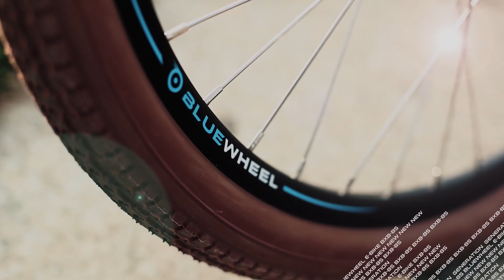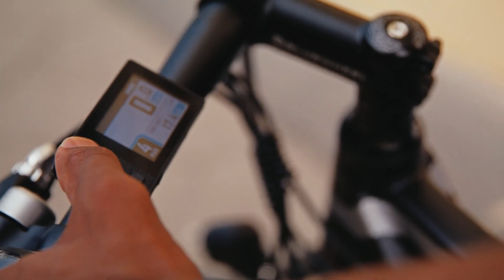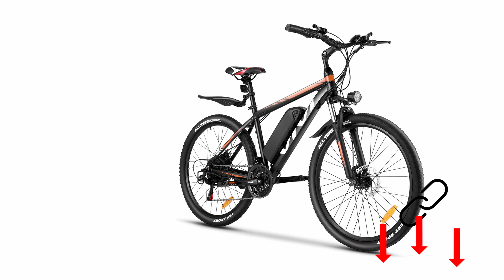Top 3 der besten ⭐️ E Bikes ⭐️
Wir möchten Euch heute die drei besten E-Bikes  auf dem Markt vorstellen.

Jedes Bike hat seine eigenen Stärken und auch Schwächen. Mehr dazu im Video!

Unsere drei Vergleichsgeräte sind:

► Vergleichssieger: Bluewheel BXB75 (Amazon)
► Preis-Leistungs-Sieger: Vivi E-Bike Moun­tain­bike (Amazon)
► Highlight: BLU­EW­HEEL Damen E-Bike BXB85 (Amazon)

Inhalt:
00:00 - Start
01:22 - BLU­EW­HEEL Damen E-Bike BXB85
02:41 - Bluewheel BXB75
05:59 - Vivi E-Bike Moun­tain­bike
06:45 - Fazit

Mein EQUIPMENT:
- Mikrofon (Amazon) *
- Audiointerface (Amazon) *
- Tastatur (Amazon) *
- Schnittprogramm (Amazon) *
- Audioprogramm (Amazon) *

Liebe Grüße
TechReview Team